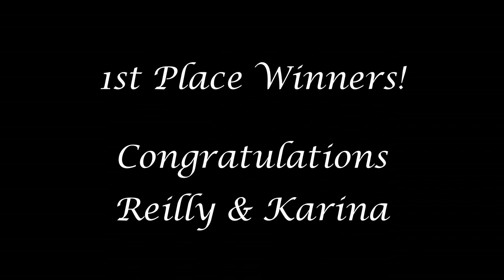Dutrow Talent Show.avi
Reilly & Karina singing Safe & Sound
1st Place at Talent Show